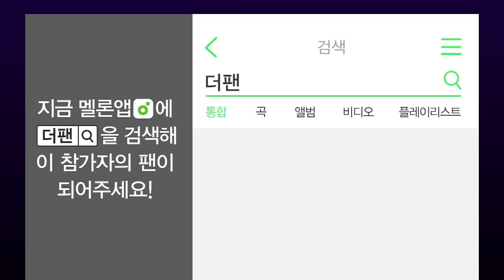[더 팬] 화제의 영상 '유라 - 수영해' / 'THE FAN' Ep.7 Review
허스키한 보이스로 매력뿜뿜하는 유라의 노래!
유라 - 수영해♬